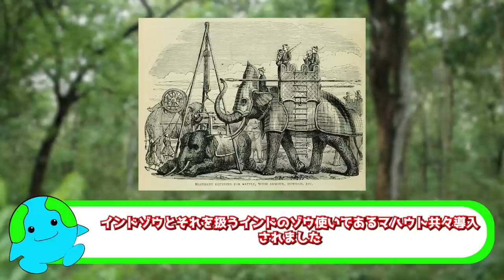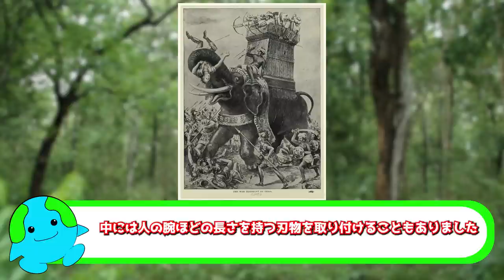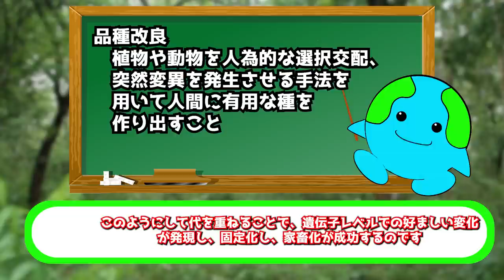ゾウを家畜化できない理由がこちら【解説】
ゾウは品種改良がされていないため家畜動物ではありません。この動画では人間がゾウを家畜化できなかった理由について解説しています。

家畜化に関する書籍「銃・病原菌・鉄 上下巻セット」

この動画は文章でも読むことができます

◆SNS
☆ブログ

目次
0:00　イントロ
0:42　ゾウの利用(戦象etc)
3:00　品種改良と家畜化について
4:08　家畜化できない理由①　アジアゾウは繁殖が難しい
6:30　家畜化できない理由②　アジアゾウは成長が遅い
7:01　家畜化できない理由③　アジアゾウは調教が難しい

AnonymousUnknown author, Public domain, via Wikimedia Commons

Dillon, F. -- Artist, Public domain, via Wikimedia Commons

Royal Navy official photographer, Public domain, via Wikimedia Commons